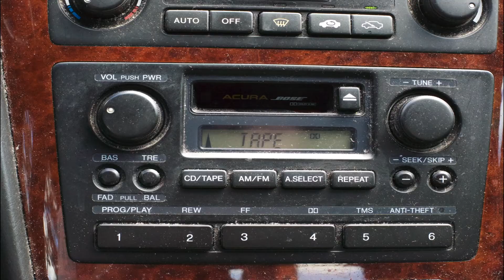Big Malk & Coopatroop - The Red Tape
Watch as The Red Tape escapes captivity and finds its way home!

Filmed and Edited by Mike Scotto.